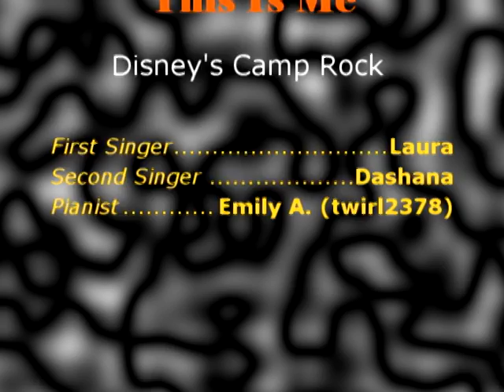This Is Me on Celebrity Summit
Song: This Is Me from the movie Camp Rock.  Movie recorded aboard the Celebrity Summit Cruise in one take. Voice 1 from Australia, Voice 2 from California, & Piano from Florida. Please only positive comments!
Enjoy!!! =o)
Oh and I am the one playing piano.